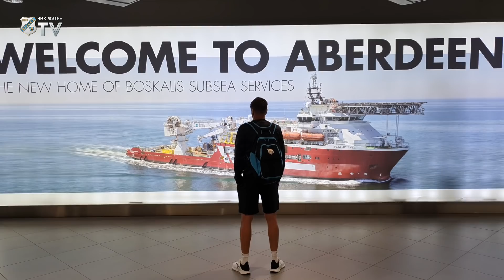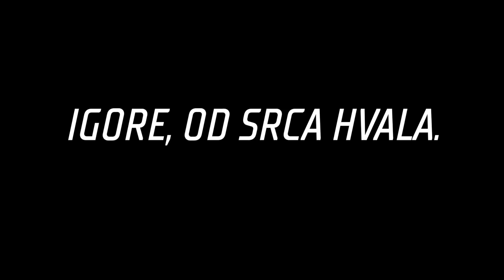Igor Bišćan - oproštajni video